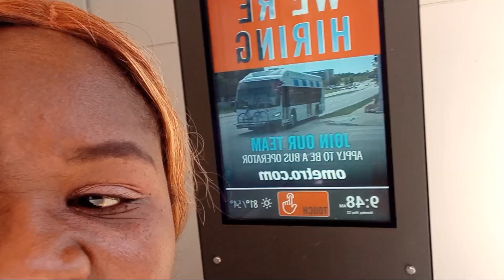Must Do As An International Student Once You Arrive USA | 1st Day At School As INT'L Student In USA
This is your girl Evangel. This video was made because some people requested for it. Comment on topics you would like me to discuss.

Thank you for believing in me.